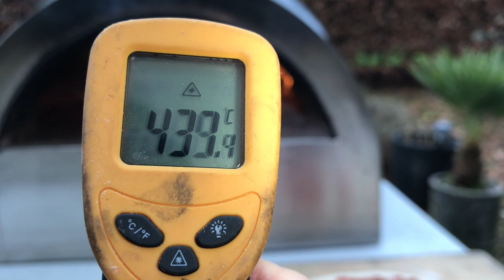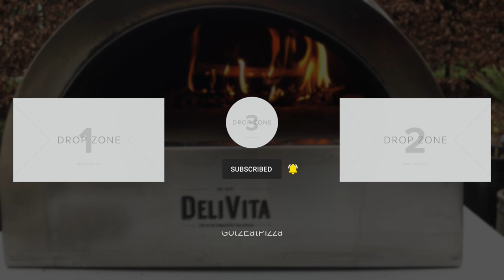Cooking 2 Pizzas in the DeliVita Pizza Oven using 2 types of pizza dough.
Hello!  We made two pizzas using the DeliVita Pizza Oven.  For the first pizza cook, I used my defrosted pizza dough and for the second cook - the defrosted  DeliVita Pizza dough.  Plus I'm going to be making some nice fish dishes in there soon.  It even got my husband outside to help - he loves it too!  The fact that I can see the pizza cooking without using a pizza door is a huge plus for me.

24hr room proof then frozen - then defrosted overnight - brought back to 21c room temp.
500g Blue Caputo pizzeria soft-grain milled at 00 Flour
1.5g dissolved dry yeast
9g dissolved table salt
300g water.

Camera: iPhone 7 Plus & Canon M50
Free Editing  & Creative Software: Final Cut Pro, Keynote, Inkscape and Canva using a MacBook Pro with the lowest spec you can get but at least it's an upgrade from the 2014 mini-mac I was using that took half an hour to load :-)